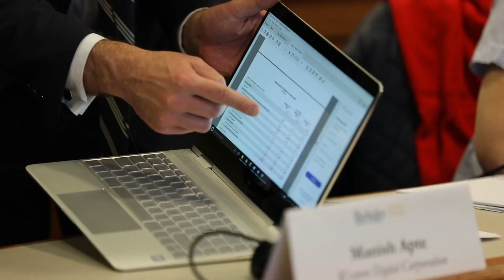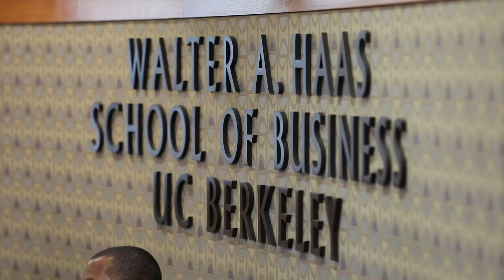Financial Data Analysis for Leaders | UC Berkeley Executive Education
The Financial Data Analysis for Leaders program is led by Berkeley Haas Professor, Panos N. Patatoukas. Dr. Patatoukas was recently named by Fortune Magazine as a Top-10 business school Professor under 40. This five-day program features sessions on corporate financial reporting, cost management, value-based management, financial statement analysis, and corporate valuation.

Create an action plan for strategic and practical application in daily management.